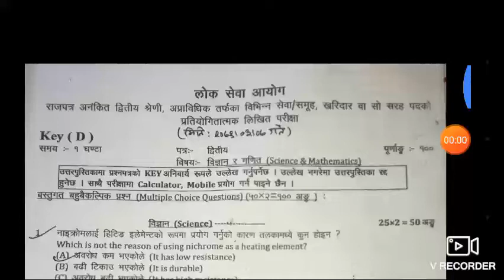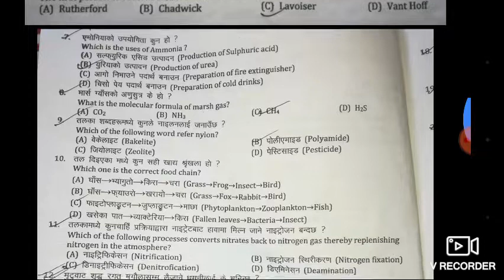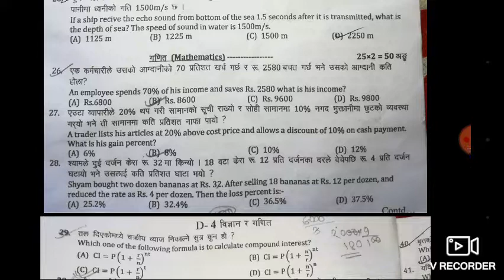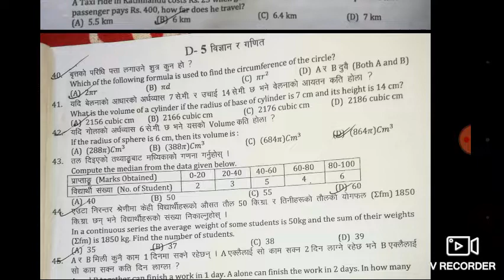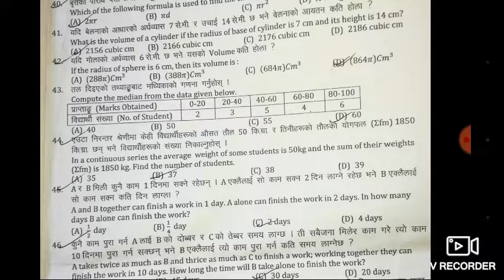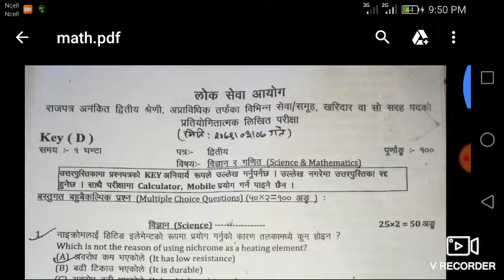Kharidar second paper question2076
Math and Science question 2076, kharidar